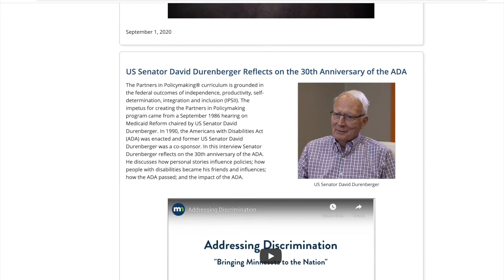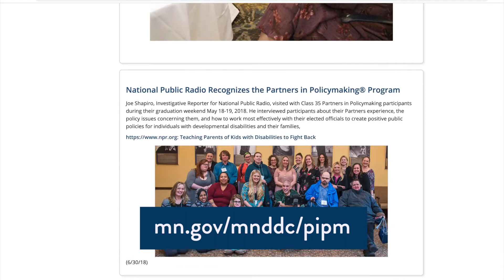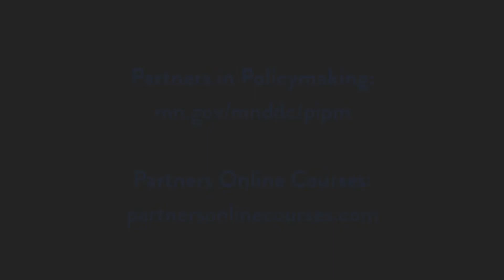What Partners In Policymaking Means to Me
Expand your network of support – the critically acclaimed Partners in Policymaking program effectively educates and empowers.